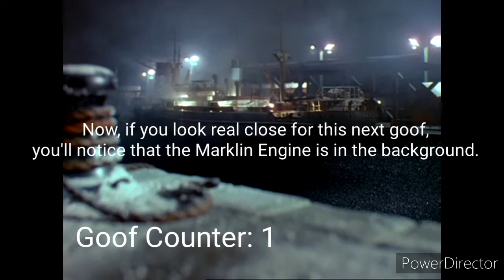Goofs In The Flying Kipper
These are all the goofs that I know of in the season one episode, The Flying Kipper.